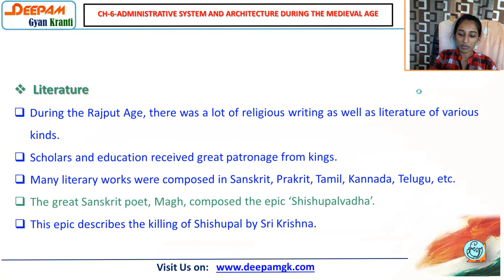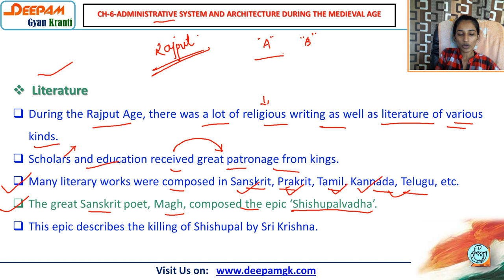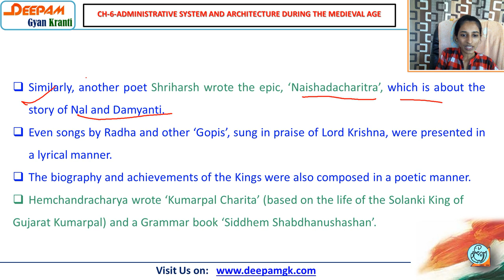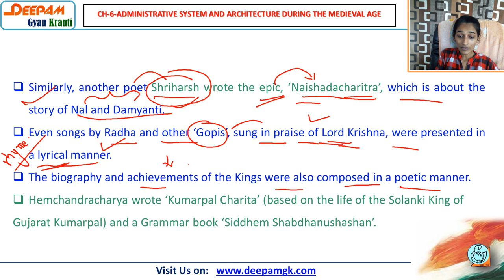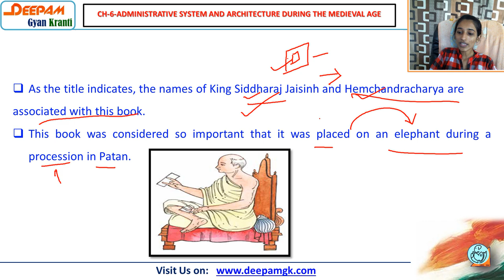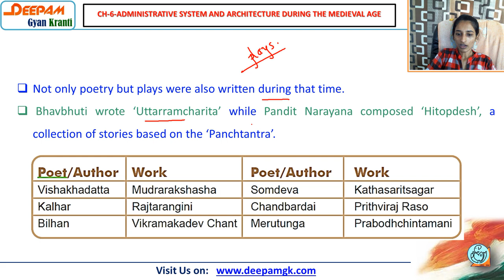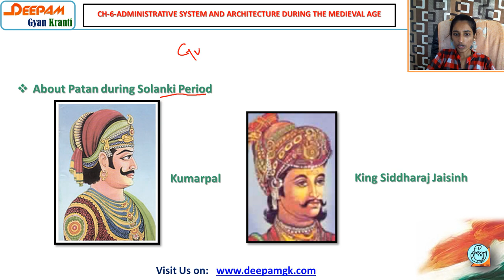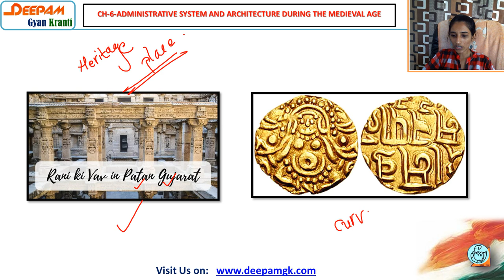STD:7 SS 6 ADMINISTRATIVE SYSTEM AND ARCHITECTURE DURING THE MEDIEVAL AGE PART 2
This Video will be helpful for the students of class 7 to study Social Science...
*This video is specially made for the students studying the book of Gujarat State  Board Publication.